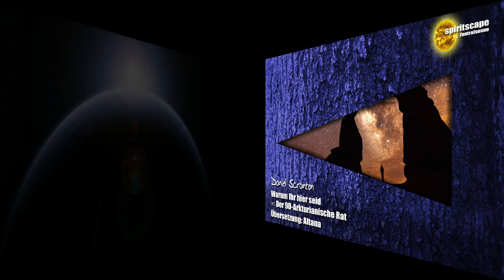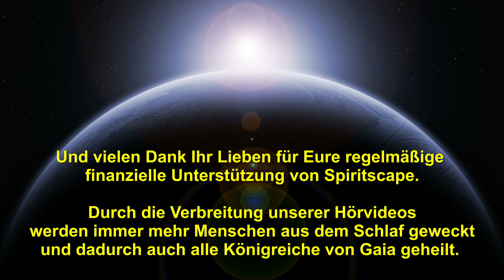Warum Ihr hier seid - Der 9-Dimensionale Arkturianische Rat ∞ durch Daniel Scranton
Lieben Dank für euren Energieausgleich:
Bankverbindung:
Wolfgang Kerinnis
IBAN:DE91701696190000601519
BIC: GENODEF1ZOR